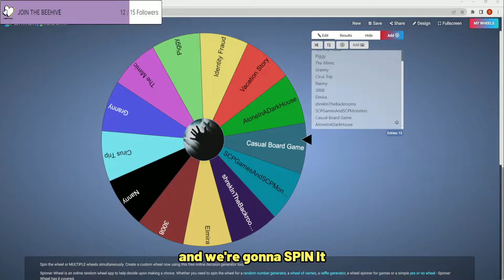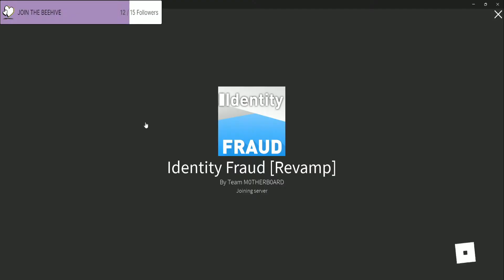THE WHEEL OF FATE DECIDES THE ROBLOX HORRORS...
We SPIN a WHEEL To decide what Roblox Horrors we play! Cause Indecisiveness has never been so easily fixed! :o
In this video we play games like 3008, Identity fraud and The Mimic!

Kana - TikTok: @itskanabal - Insta: _caroline1_s

- Stalk Me ? -

Roblox Has NEVER Been So SPOOKY.